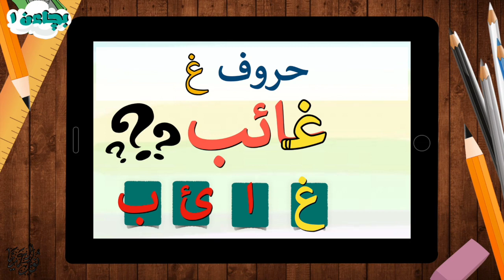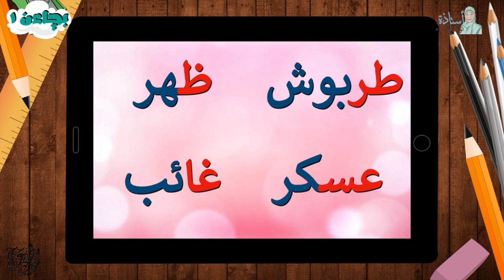Bacaan: Mengenal dan menyebut Huruf Tho hingga Ghoin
pelajaran: bacaan darjah I